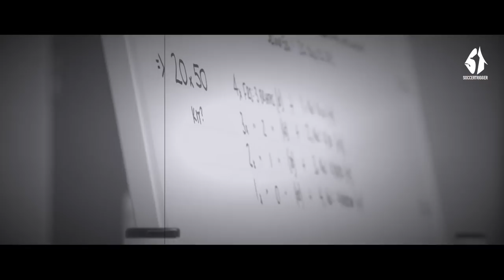Adam Peaty ● Unstoppable | Motivational Video | 2018 - HD